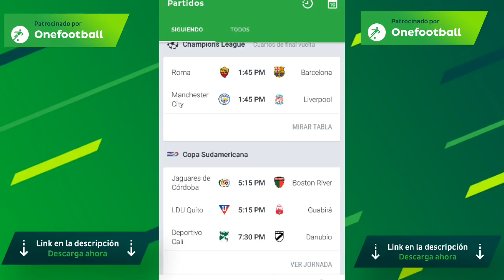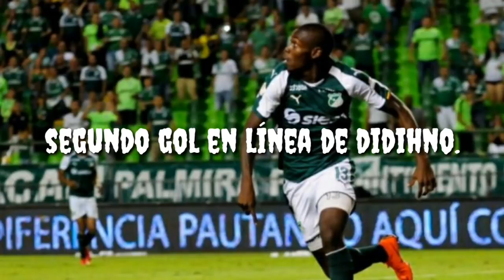💚Deportivo Cali💚 3 - 0 Danubio, el Superdepor nos pone a soñar😍, que bien juega el Cali.